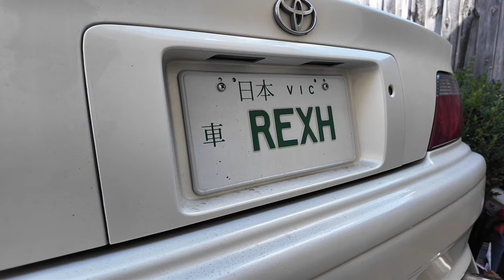SLAMMED JZX100 CHASER To Black Label Invitational 2024 (ft. REX H) | Vlog 46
This is my favourite episode to date. Huge bucket list ticked off for my JZX100 Chaser to be apart of Black Label Invitational car show + Photos around Melbourne city + Meeting the bro Rex H !

CREDIT TO @DXN.MEDIA FOR THE CRISPY PHOTOS & ROLLER VIDEOS 📸🎥

Personal IG: @bryant_takahashi
Baes IG: @lindakazumi

Follow the boys on IG:
Photographer: @dxn.media
FD2R Civic: @fd2_r
FK8 Civic (White): @00_boba
FK8 Civic (Red): Mingwrks
Subaru WRX STI: @street_element_au
Silvia S14 (RB26): _rb14_